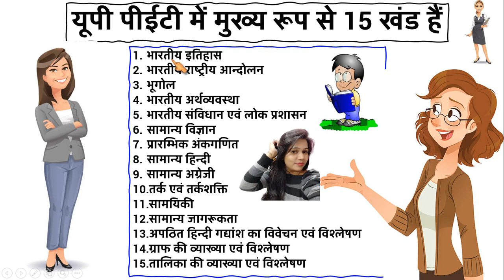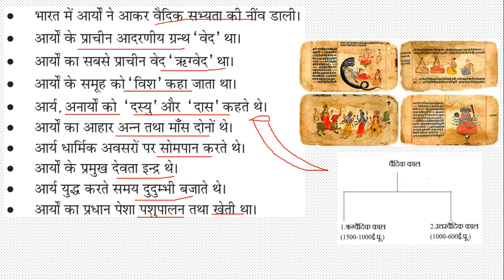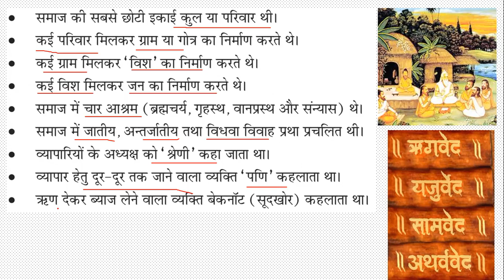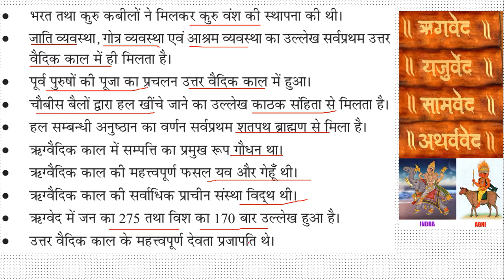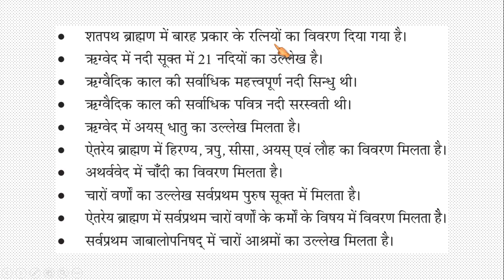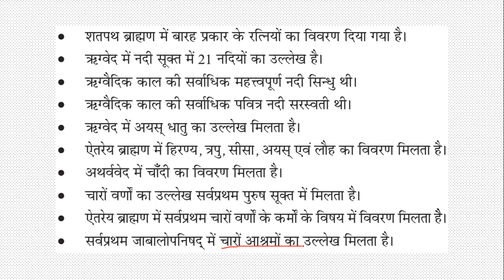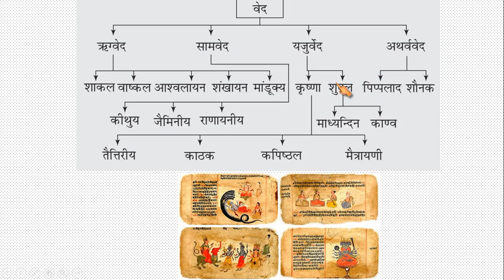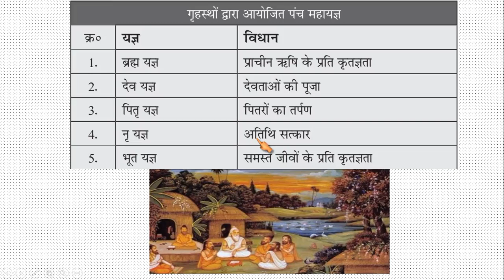UPSSSC PET 2022 UPSSSC PET History, Vedic period, Vedic age, Vedic civilization, वैदिक काल